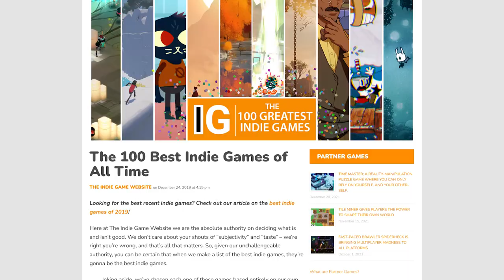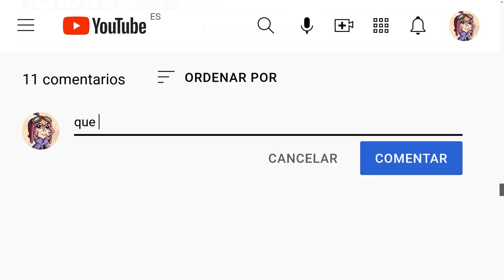Las culturas del combate de ZENO CLASH | encuentro crítico